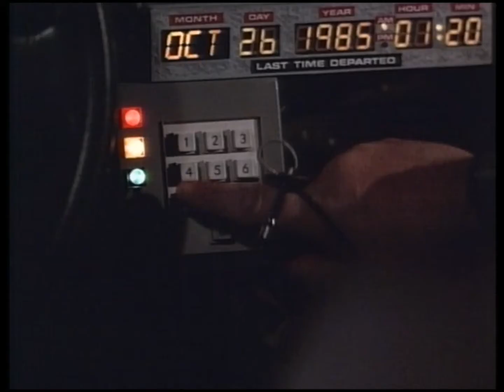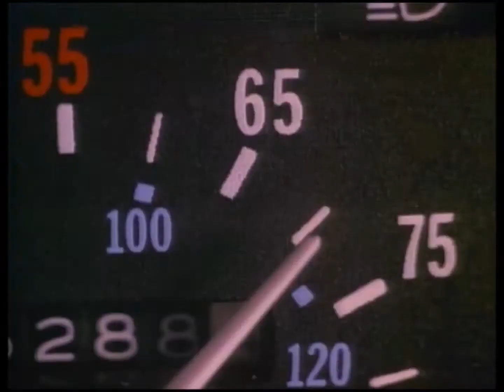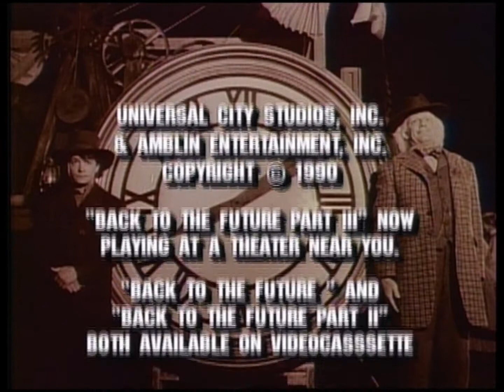Назад в будущее. Секреты трилогии / Back to the future. Secrets of the trilogy.